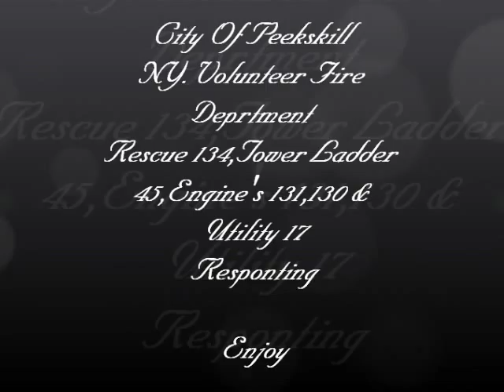Peekskill NY. Vol. Fire Dept. Rescue 134,Tower Ladder 45,Engine 131,Utility 17 & Engine 130